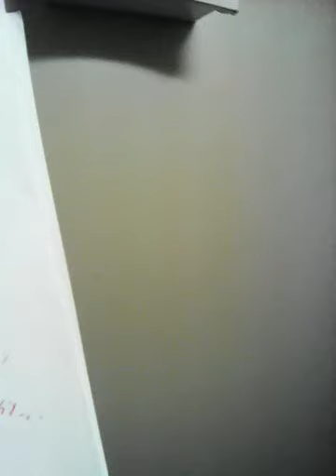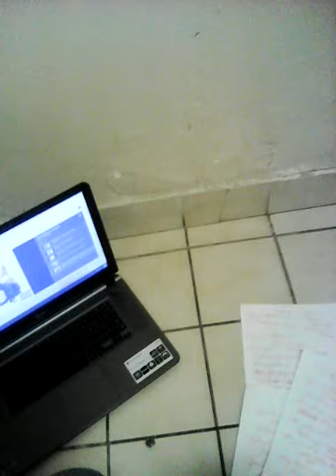Ace Spade - "Daddio"